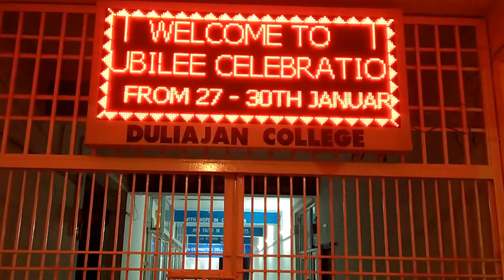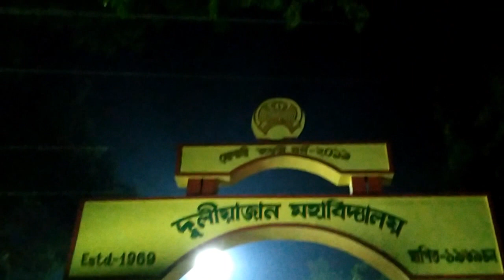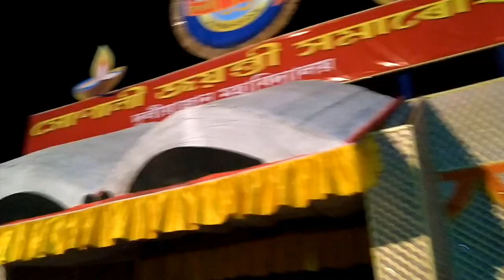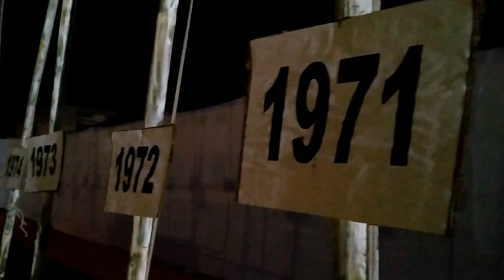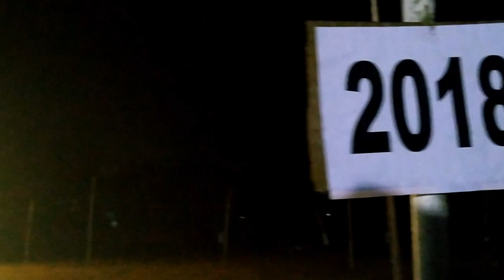GOLDEN JUBILEE Celebrations in DULIAJAN College 2020 || vlog #03 || Night view in assamese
in this video we travel to duliajan to celebrate golden jubilee in duliajan college.. it is very beautiful college..this video contains different shots that we capture when we enojy the moment.. hope you like it... ..

1. Anupam Gogoi
2. Satyajit Mallik
3. Sujit Saikia
4. Bikash Das

ami heydina bohut furti korilu jihetu heykhon amar hepahor clg asil. jodi apuniu heykhon clgore student asil ya hoi then video to share kribo sobor logot aru dekhuabo je amar clg khon kiman agg barhile aagot koi. kiman dhuniya hol agotkoi. dhoinyabad..